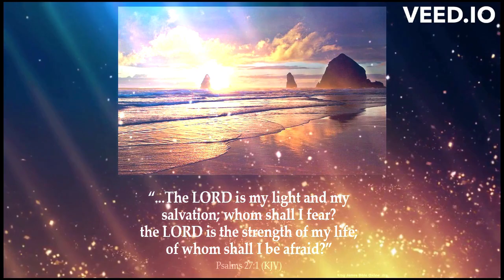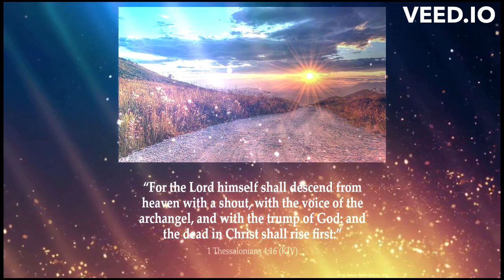Thy people shall be willing in the day of thy power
Psalm 73:18-28
18 Surely thou didst set them in slippery places: thou castedst them down into destruction.

19 How are they brought into desolation, as in a moment! they are utterly consumed with terrors.

20 As a dream when one awaketh; so, O Lord, when thou awakest, thou shalt despise their image.

21 Thus my heart was grieved, and I was pricked in my reins.

22 So foolish was I, and ignorant: I was as a beast before thee.

23 Nevertheless I am continually with thee: thou hast holden me by my right hand.

24 Thou shalt guide me with thy counsel, and afterward receive me to glory.

25 Whom have I in heaven but thee? and there is none upon earth that I desire beside thee.

26 My flesh and my heart faileth: but God is the strength of my heart, and my portion for ever.

27 For, lo, they that are far from thee shall perish: thou hast destroyed all them that go a whoring from thee.

28 But it is good for me to draw near to God: I have put my trust in the Lord God, that I may declare all thy works.

Psalm 110
110 The Lord said unto my Lord, Sit thou at my right hand, until I make thine enemies thy footstool.

2 The Lord shall send the rod of thy strength out of Zion: rule thou in the midst of thine enemies.

3 Thy people shall be willing in the day of thy power, in the beauties of holiness from the womb of the morning: thou hast the dew of thy youth.

4 The Lord hath sworn, and will not repent, Thou art a priest for ever after the order of Melchizedek.

5 The Lord at thy right hand shall strike through kings in the day of his wrath.

6 He shall judge among the heathen, he shall fill the places with the dead bodies; he shall wound the heads over many countries.

7 He shall drink of the brook in the way: therefore shall he lift up the head.

Psalm 91
91 He that dwelleth in the secret place of the most High shall abide under the shadow of the Almighty.

2 I will say of the Lord, He is my refuge and my fortress: my God; in him will I trust.

3 Surely he shall deliver thee from the snare of the fowler, and from the noisome pestilence.

4 He shall cover thee with his feathers, and under his wings shalt thou trust: his truth shall be thy shield and buckler.

5 Thou shalt not be afraid for the terror by night; nor for the arrow that flieth by day;

6 Nor for the pestilence that walketh in darkness; nor for the destruction that wasteth at noonday.

7 A thousand shall fall at thy side, and ten thousand at thy right hand; but it shall not come nigh thee.

8 Only with thine eyes shalt thou behold and see the reward of the wicked.

9 Because thou hast made the Lord, which is my refuge, even the most High, thy habitation;

10 There shall no evil befall thee, neither shall any plague come nigh thy dwelling.

11 For he shall give his angels charge over thee, to keep thee in all thy ways.

12 They shall bear thee up in their hands, lest thou dash thy foot against a stone.

13 Thou shalt tread upon the lion and adder: the young lion and the dragon shalt thou trample under feet.

14 Because he hath set his love upon me, therefore will I deliver him: I will set him on high, because he hath known my name.

15 He shall call upon me, and I will answer him: I will be with him in trouble; I will deliver him, and honour him.

16 With long life will I satisfy him, and shew him my salvation.

Luke 10:19
19 Behold, I give unto you power to tread on serpents and scorpions, and over all the power of the enemy: and nothing shall by any means hurt you.